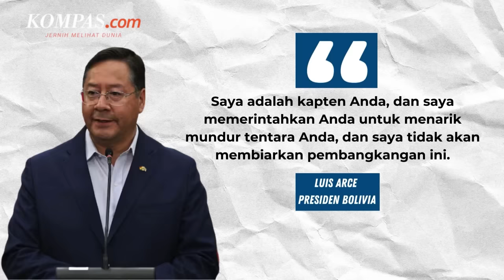Gagal Kudeta Presiden Bolivia Luis Arce, Panglima Militer Ditangkap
Sarung BHS Excellent E52-SMB hadir dengan gaya minimalis dibalut dengan sentuhan songket etnik.
Pada bagian atas bawah sarung, hadir pula songket khas etnik maroko yang mengelilingi sepanjang sarung.
Terbuat dari bahan berkualitas tinggi dan warna tampilan sarung lebih detail, Sarung BHS Excellent E52-SMB semakin istimewa disempurnakan dengan fitur BHS Jacquard Selvedge.

Upaya kudeta gagal dilakukan militer Bolivia, terhadap Presiden Bolivia Luis Arce, Rabu (26/6/2024). Panglima militer Angkatan Darat Jenderal Juan Jose Zuniga, pun ditangkap malamnya, setelah upayanya menggulingkan Arce, gagal.

Sebelumnya, Zuniga mengerahkan tank dan kendaraan lapis baja ke alun-alun di kawasan kantor pemerintahan, untuk memulai kudeta terhadap Arce.

Kendaraan lapis baja sempat mendobrak pintu besi istana presiden Bolivia, saat upaya menggulingkan pemerintahan dilakukan.

Namun aksi kudeta itu berhasil digagalkan, usai Arce menunjuk panglima militer baru, Jenderal Jose Wilson Sanchez, dan meminta tentara untuk mundur.

Penulis Naskah: Dariz Kartika
Narator: Dariz Kartika
Video Editor: Tri Febrianto Gunawan
Produser: Holy Kartika Nurwigati Sumartiningtyas